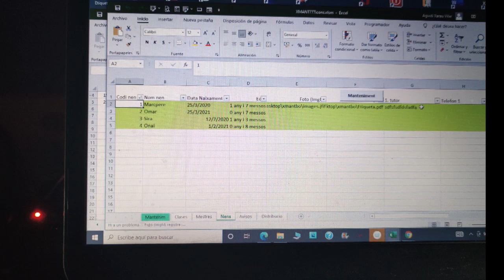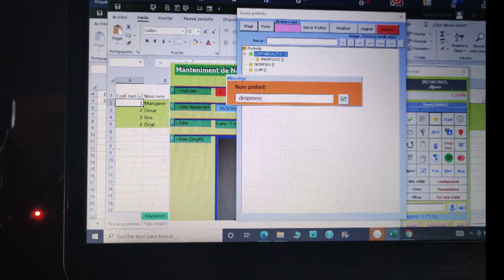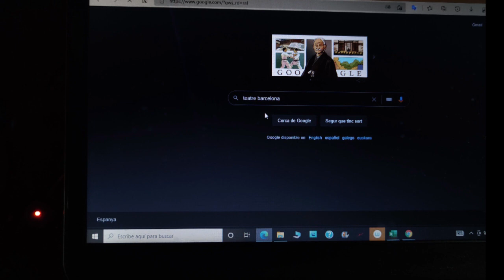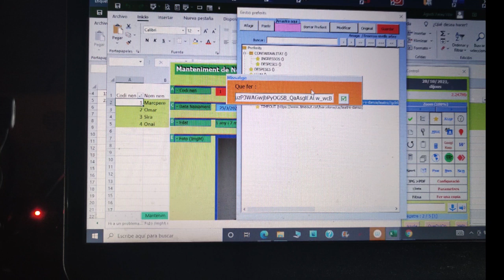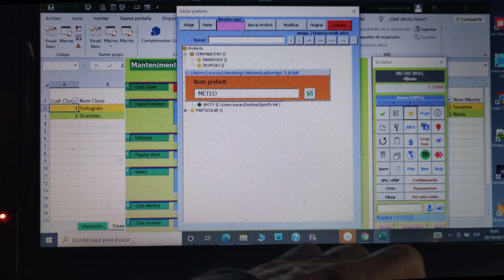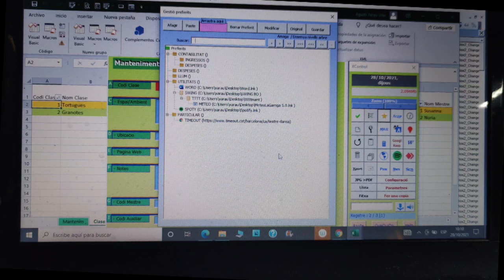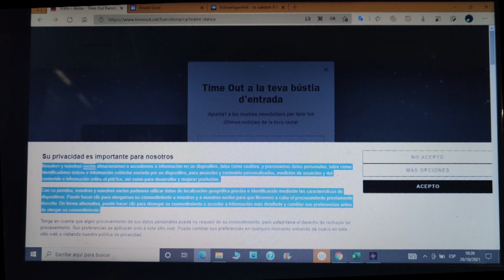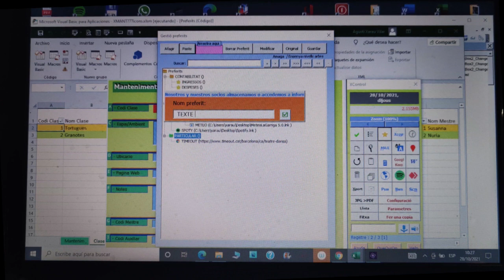Xmant Favorits / Preferits